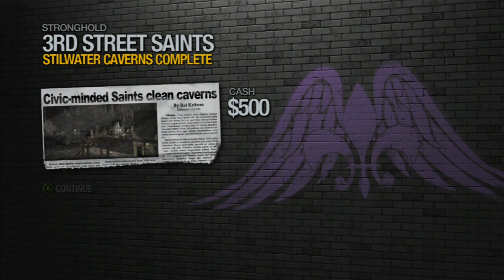RBX Plays Saint's Row 2 [Episode 3]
The war against the homeless comes to a stabtacular finale.

After Trent abandons RBX to live the thug life, Jeux and Frank  impress a few gals with their sick minivan driving skills and obey OSHA regulations.